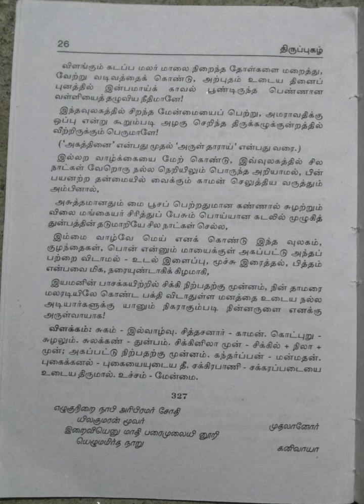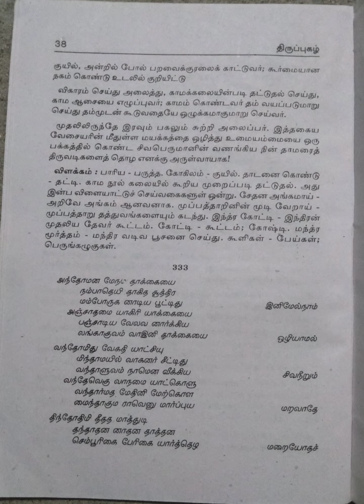திருப்புகழ்/மூலமும் தெளிவுரையும்/இரண்டாம் பாகம்/பகுதி-2@மகேஸ்